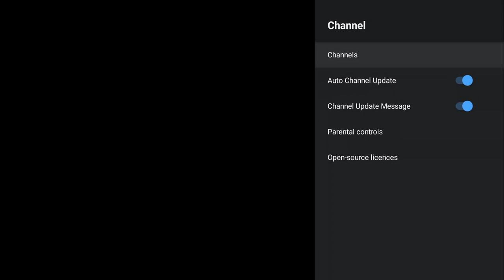KIVI GATV 11 - Automatic Digital Terrestrial TV (DVB-T2) Setup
The process of automatically searching for digital terrestrial TV channels on KIVI TV running Google Android TV 11